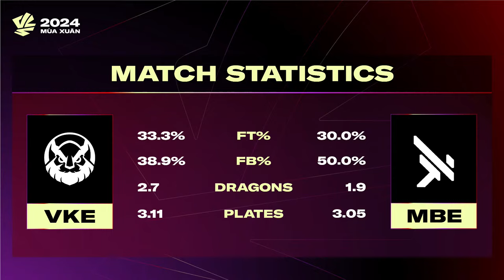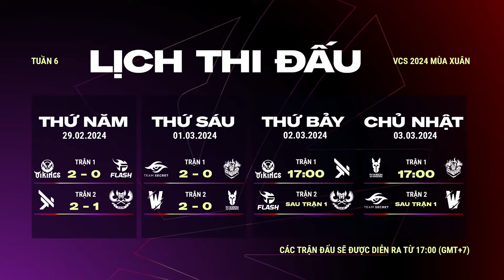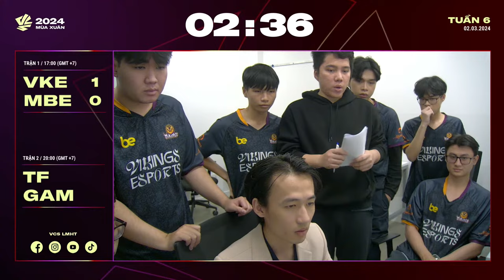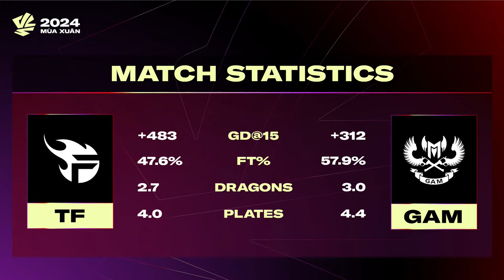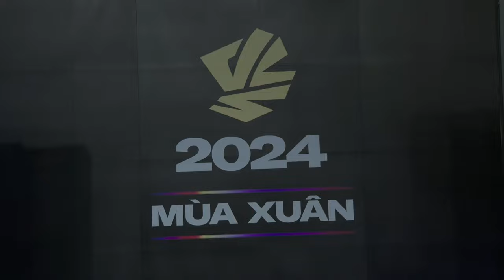VKE vs MBE (BO3) | TF vs GAM (BO3) | VCS 2024 MÙA XUÂN - TUẦN 6 | 02.03.2024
Cùng theo dõi những trận đấu hôm nay nhé!

17:00: VKE vs MBE
Sau trận 1: TF vs GAM